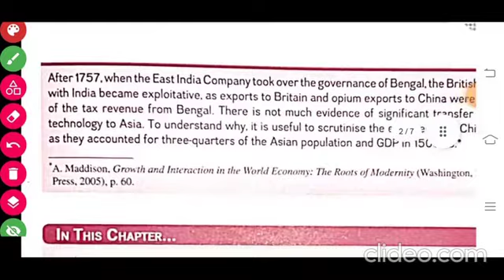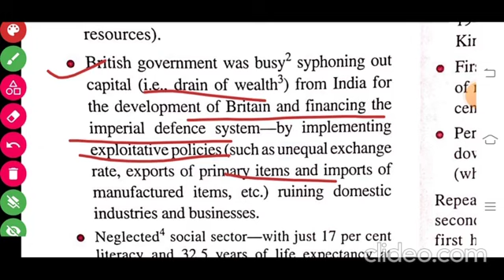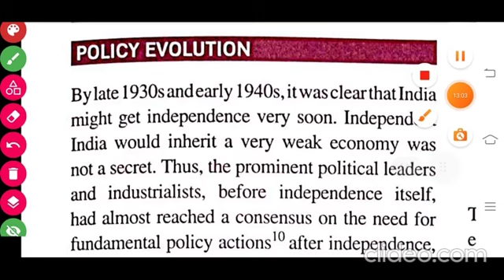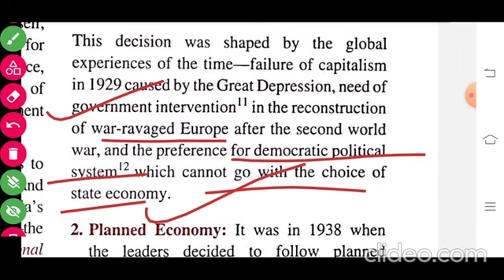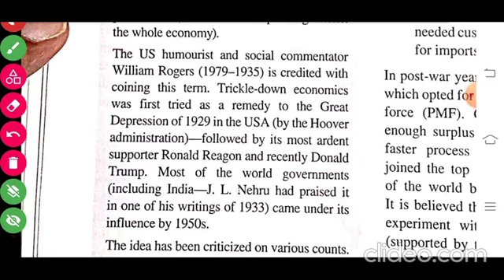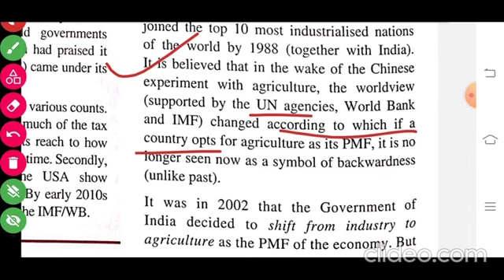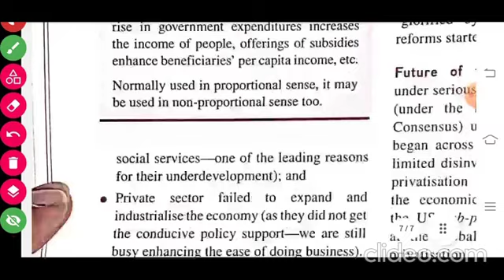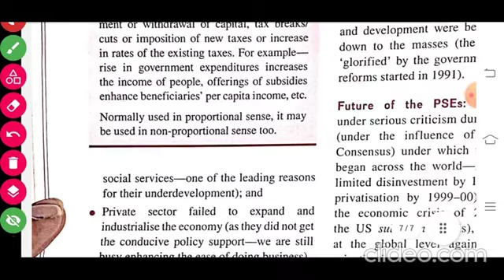ramesh singh economy 16th edition | indian economy by ramesh singh | chapter 3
Hello students
In this video we will be covering ramesh singh economy 16th edition under the heading indian economy

1. indian economy ramesh singh
2. ramesh singh economy for upsc
3. indian economy by ramesh singh
4. complete indian economy
5. indian economy ramesh singh chapter wise
6. ramesh singh economics
7. ramesh singh,indian economy for upsc
8. complete indian economy for upsc